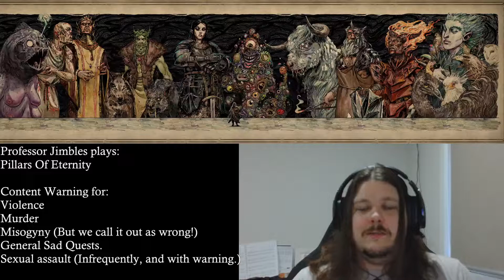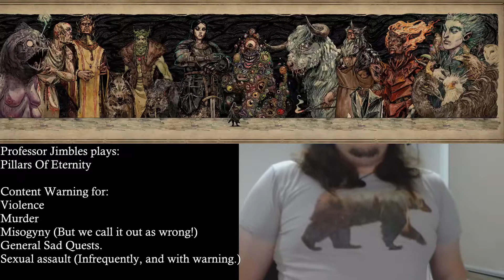Prof_Jimbles plays Pillars of Eternity - Ep 21: Creative Dragon Soul Swapping.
Oh WOW, what's that? One of the longest quests in the game is now COMPLETE? Guess you all in the chat FREAKING ROCK.

Slam Shadows secures his keep, and Jimbles is wrong.

Broadcasted live on Twitch -- Watch live at 19:00 GMT +11, Monday nights,